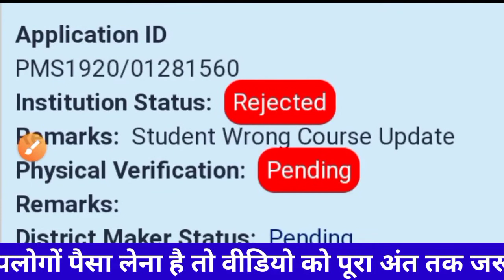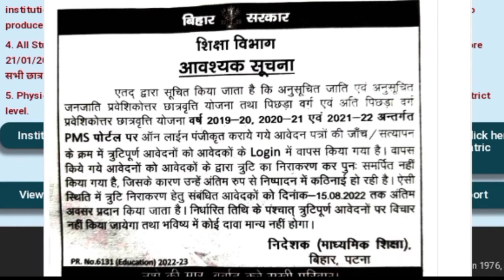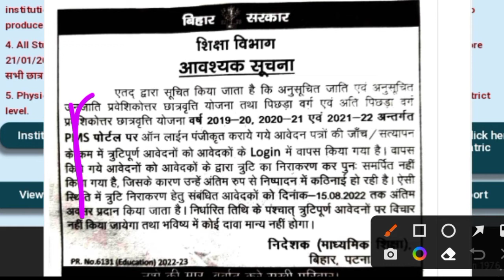PMS Scholarship Rejected से Accepted करवाएं | How to correct rejected post matric scholarship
PM Scholarship Rejected से Accepted करवाएं | How to correct rejected post matric scholarship

pms scholarship reject hone ke baad kya kare
physical verification reject hone ke baad kya kare
pms scholarship new update
Post matric scholarship rejected ko thik kaise kare
Post matric scholarship ka paisa kab aayega
pms scholarship ka paisa kab aayega